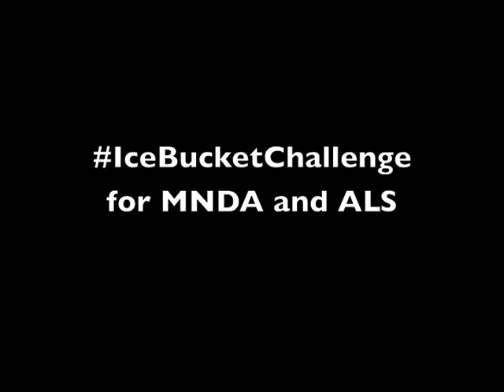Inventor_Tom Ice Bucket Challenge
Domino rally / Chain reaction IceBucketChallenge for MNDA and ALS.